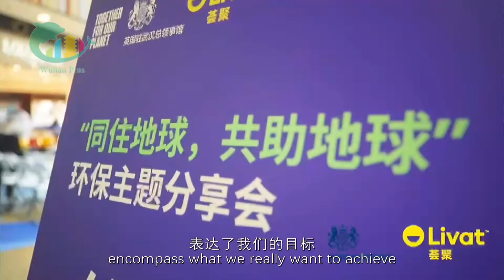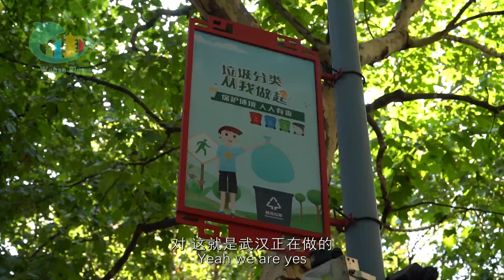British diplomat shows his love for Wuhan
Gareth Hoar, British consul-general in Wuhan, is leaving soon as his term of office is about to end. He again toured his neighborhood as he expressed his expectations for the green, vibrant city and said he really would like to stay longer to see its development. The city will miss you, Mr. Hoar!